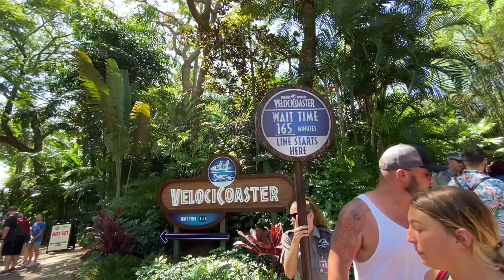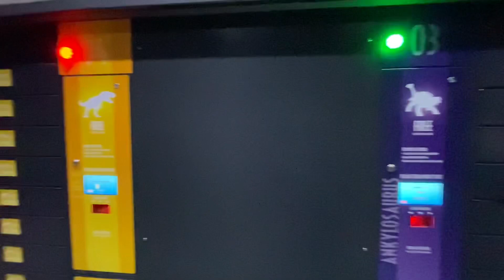VELOCICOASTER GRAND OPENING DAY | UNIVERSAL STUDIOS ORLANDO ISLANDS OF ADVENTURE NEW RIDE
and tik tok as well Wondersofmagic

Follow us into the raptor Paddock Inside universal studios Orlando Velocicoaster grand opening. The ride finally opened and we couldn’t be more excited. We We’re lucky enough to write it multiple times day and night follow us as we experience the link you an outside façade.

Four years in the making, Jurassic World’s VelociCoaster is finally taking off.

With two launches, the fastest one reaching 70 miles per hour in 2.4 seconds, a 360-degree barrel roll, a zero-gravity inverted stall and a towering top that propels riders 155 feet in the air then immediately into an 80-degree drop, the VelociCoaster is said to be Florida’s fastest and tallest launch coaster.

Feel the Rush of the Hunt.
Speeding through the jungle, rising high above the terrain, it’s the apex predator of roller coasters: the Jurassic World VelociCoaster. Now you can board your vehicle for a high-speed dash through the park’s raptor paddock. Feel the rush of the hunt as you race alongside these nimble predators, twisting and soaring above the land and water. Jurassic World VelociCoaster is Now Open at Universal’s Islands of Adventure.

The entry

It’s worth mentioning that the entirety of VelociCoaster’s queue is indoors – a welcome reprieve from the Florida heat, and a perfect match for the futuristic atmosphere. As you first step inside, you’re met with thin, neon lights across the walls and ceilings that pulse between shades of red, blue, and purple. Mounted televisions display the attraction’s logo, and audio overhead welcomes you to the raptor paddock. The modern, near-monotone space is centered around a striking, elevated centerpiece: four steel velociraptors surrounding a model of the coaster’s signature top hat.

The launch view

As you pass the iconic statues and curve around a lit corner, you’re faced with VelociCoaster’s second launch. First, you’ll catch a real-life coaster train take off – then, the windows transform with a special effect to make it appear as though a raptor pack is chasing after it.

Raptor training room

Is this room full of dino-mite details? You bet Jurassic is. What will first capture your attention is the video of Dr. Wu playing on the television. The scientist behind the dinosaur creations is here to brief you on the raptor paddock’s history and provide safety information regarding the ride. What will keep you captivated are the metal cages along the walls, full of books, artifacts, and more from the Jurassic universe; here, you’ll find familiar names and faces, such as Ian Malcolm and Dr. Alan Grant.

The stable

It’s the moment you’ve been waiting for – coming face-to-face with the impressive, animatronic velociraptors. With eyes darting and nostrils flaring behind the metal restraints, you’re close enough to count the scales on their intimidatingly realistic faces as you pass by.

The locker bay

Lockers are available and are required when you carry a bag any film or phone equipment will be forced to be put inside the locker and not brought onto the ride

The screening room

“But where’s Chris Pratt?” you ask. Don’t worry – both he and Bryce Dallas Howard are waiting for you in a spacious chamber up two sets of stairs from the locker bay. The stars, of course, reprise their roles as the two most iconic characters from the Jurassic World series, Owen Grady and Claire Dearing, as a video of them plays on a giant screen at the front and center of the room. Claire can be found calmly informing us about our upcoming raptor experience, while Owen expresses his hesitancy to combine a roller coaster with live dinosaurs. This is where the sense of danger – and excitement – really kicks in.

The loading station

The roller coaster employs a “revolutionary” ride vehicle that has been “specially designed to intensify the thrills.” Those thrills occur across 4,700 feet of track, some of which sits just inches above the water of Islands of Adventure’s central lagoon. It features a few near-misses and two launches, with one occurring within Jurassic World’s raptor paddock and the faster of the two hitting 70 mph in just 2.4 seconds. There are four inversions, some of which brandish such descriptions as “one of a kind” and “the first of its kind”: a 360-degree barrel roll above water and a zero-gravity inverted stall that lasts for some 100 feet. And then there’s that massive, 155-foot hill, which contains an 80-degree drop. All told, Universal promises a total of 12 seconds of airtime – an exhilarating amount of time for riders to be lifted out of their seats.